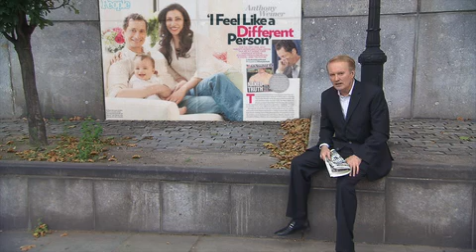It's time for Weiner to Go! - Larry Mendte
It's not funny anymore.  For the good of himself, his family and the city of New York he needs to end his campaign for mayor.